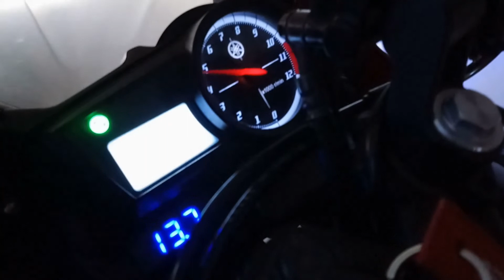First Time Sa Marilaque | Pinakamabagal na Kamote sa Mundo | Makakababa Pa Kaya?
Sumama ako sa breakfast ride ng mga tropa nating members ng MLPH OS Crew at Lancer Boxtype Pilipinas. Lahat sila, mga bihasa magmatulin. Ako, bihasa magpa pogi. Makakasabay ba ako o maiiwanan paakyat?

Sa mga interesado sa tailbag ng bike ko, naiskor ko sya sa Shopee Racing Shop.

Tandaan mga repa, ride safe lagi at ugaliing mag suot ng riding gear para kumita ang mga tindahan este maprotektahan tayo dahil hindi mo alam kung nasan at kailan ang panganib!

May part 2 pa to using my other action camera. Abang abang lang mga repa!